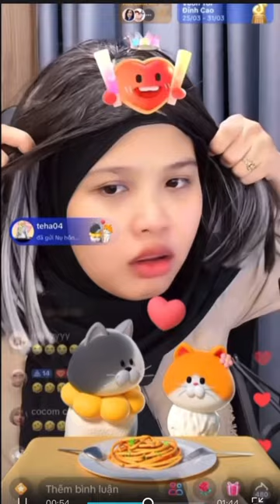VLOG 348 : SINH RA ĐÃ LÀ DV HÀI